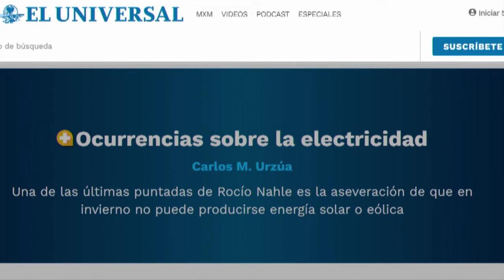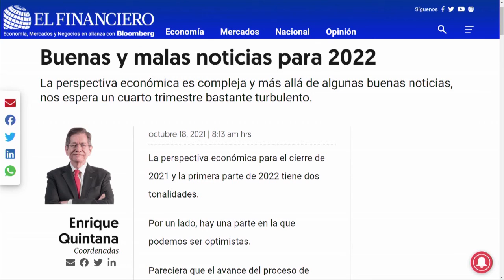Reforma eléctrica; Futuros atrasos en industria automotriz; Perspectiva económica para 2022